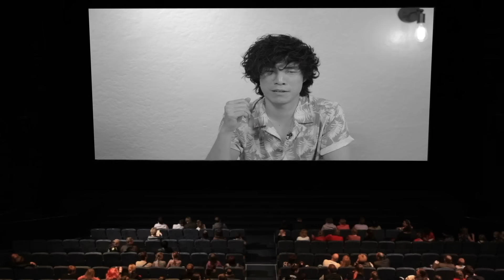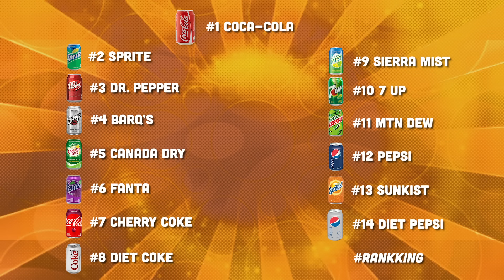Eugene Ranks Every Popular Soda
The RankKing is back and he’s ready to do the dew just for you! Feel free to pop off about your fav soda pops in the comments!

APPEARANCES
Sam @_buckjohnson
Kaylin @kaylinnrae
Alexandria @aaherring
YB @xoybox
Miles @milesbon
Will @wwitwer
Rachel @rcole

EDITED BY
Ian Wittenber

2nd Try, LLC STAFF
Camera Operator - Jonathan Kirk
Sound Coordinator - Sam Johnson